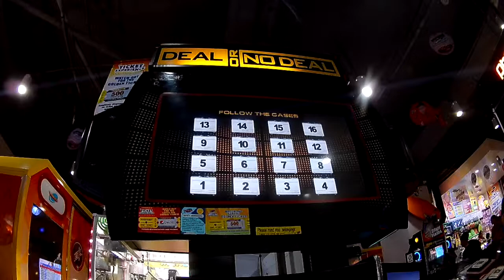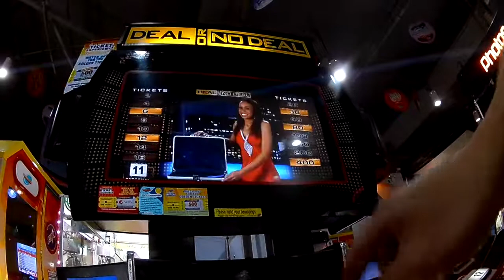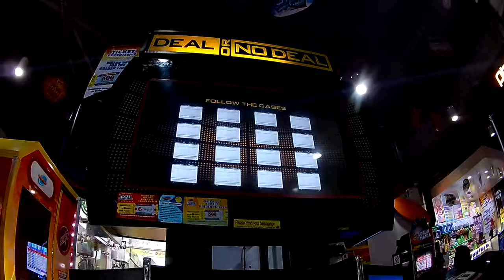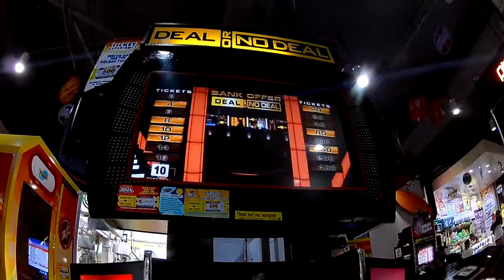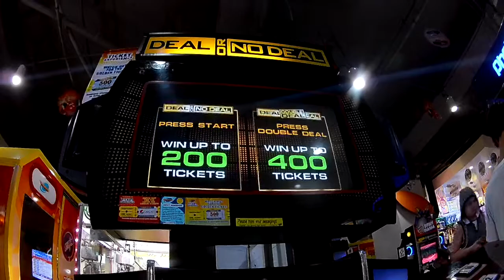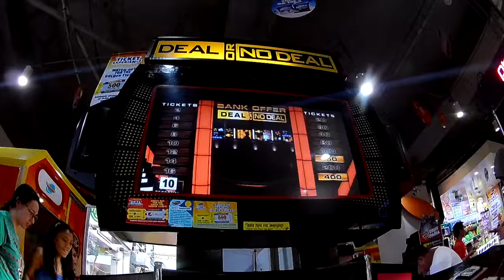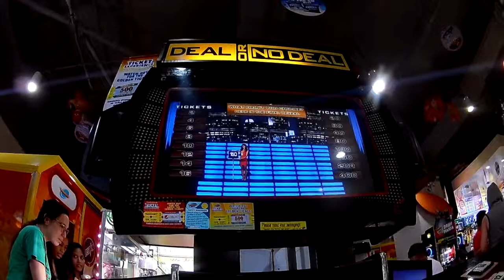DEAL OR NO DEAL AWESOME HIT